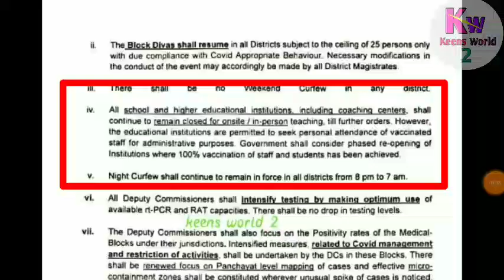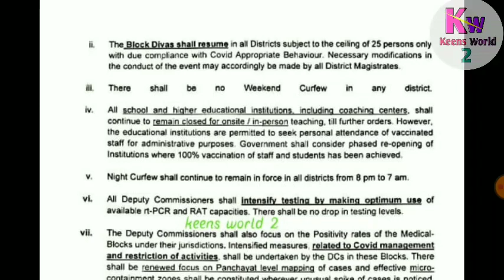Big Update | All Schools Colleges Universitys Coaching Centers | Reopening Process | Official Order